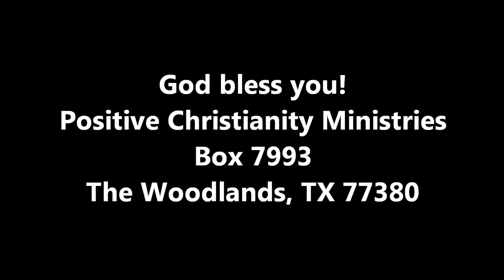Prayer for Confidence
beginning July 26 Christopher Ian Chenoweth